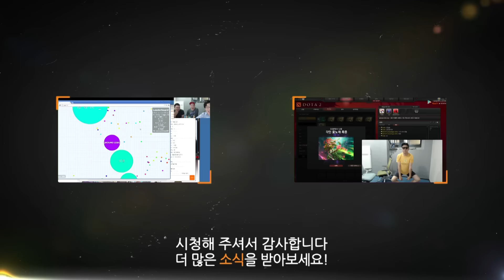GTA5 :크레인에 타고싶어요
뻘짓. ㅋㅋㅋㅋ